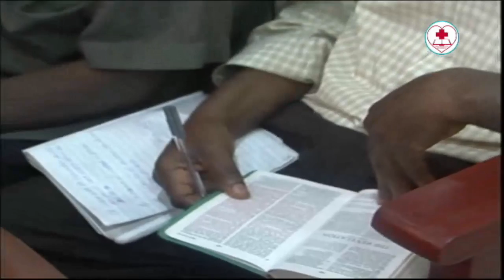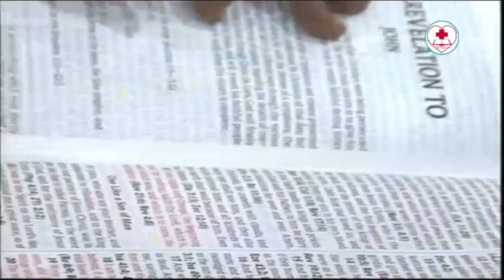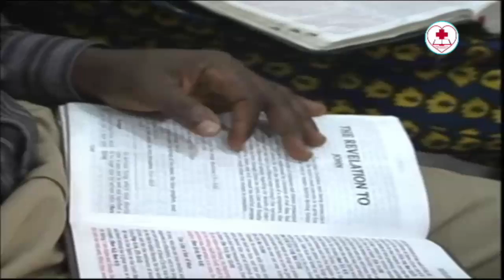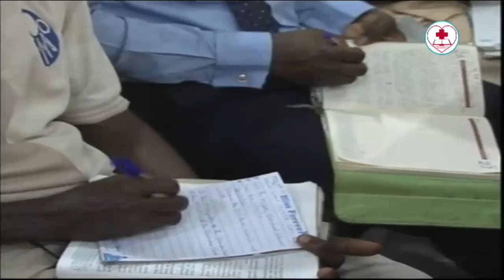(french)The Mighty Glorified Christ By Pastor W.F. Kumuyi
Philippians 3:14
Some of our video productions are totally of DLBC, Charlottesville in order to reach as many people as possible,please there is no way you can ever compare it with production of General Headquarters of DLBC,Lagos, Regional Headquarters or some of our churches all over the world.Kindly accept us as we are, we shall arrived.